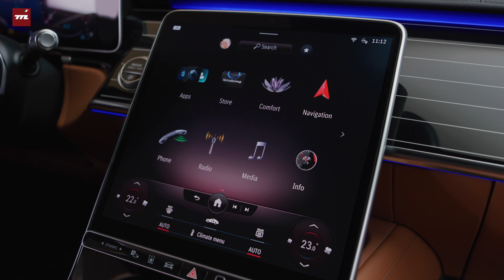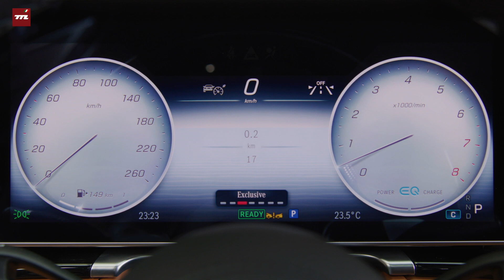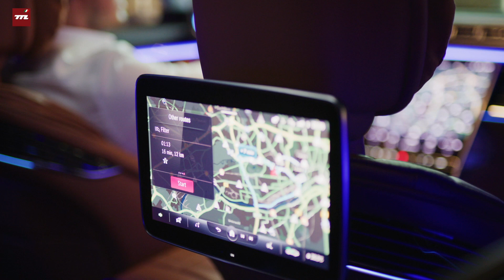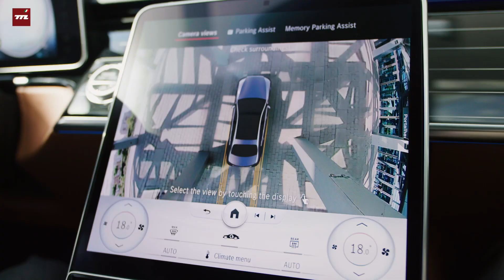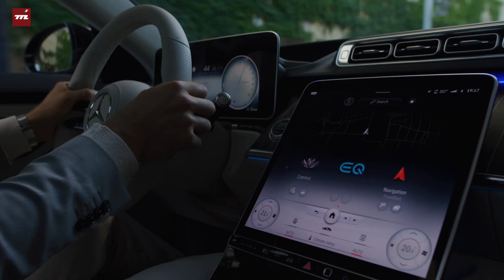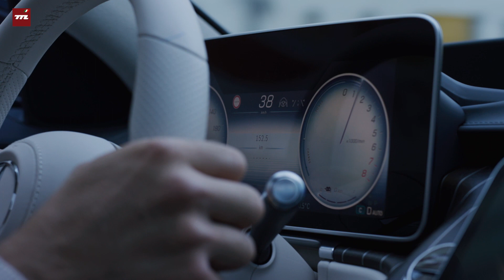Mercedes-Benz Clase S 2021: así el auto más tecnológico e inteligente del mundo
Mercedes-Benz ha presentado una nueva generación del Clase S, en este video te contamos los detalles esenciales que reveló la marca durante su lanzamiento.